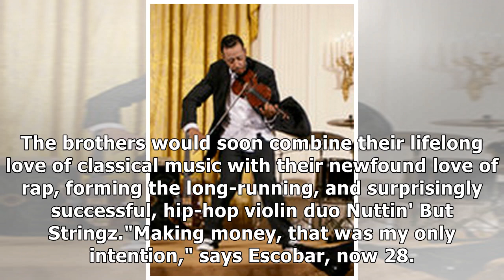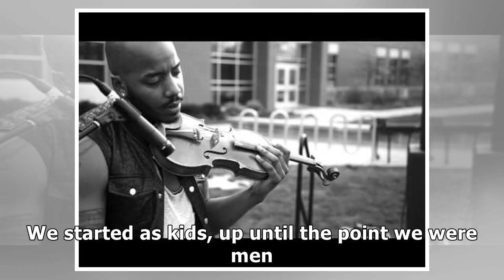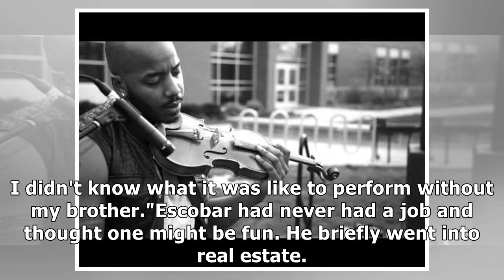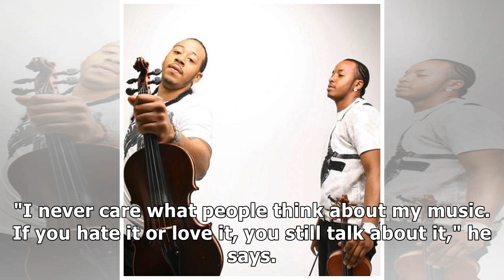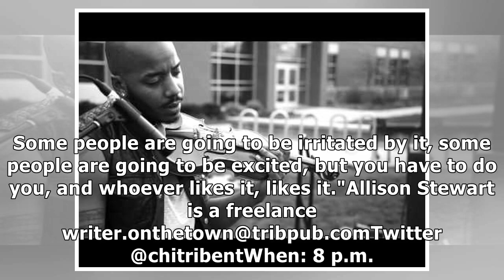Damien Escobar continues his musical journey after Nuttin' But Stringz fades